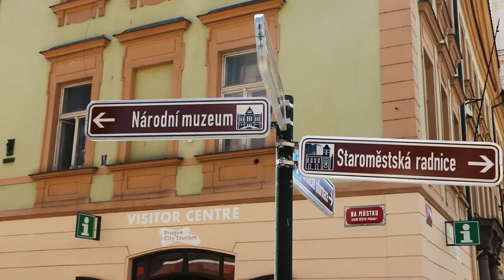WowTrip | Holidayguru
Wowtrip to Prague with myholidayguru.co.uk/Wowtrip nach Prag mit Holidayguru.ch/Wowtrip a Praga con Holidayguru.es